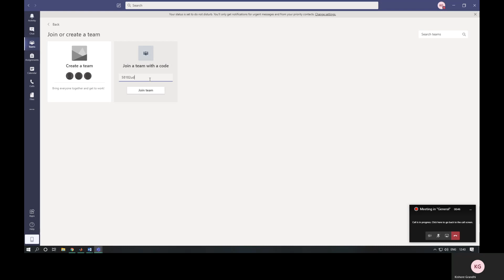How to join in Microsoft Teams with Team Code